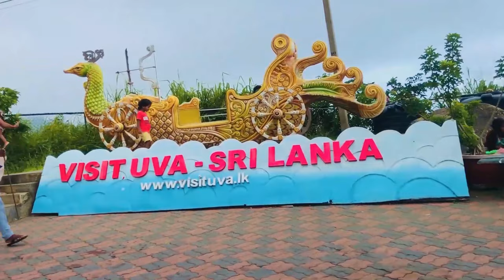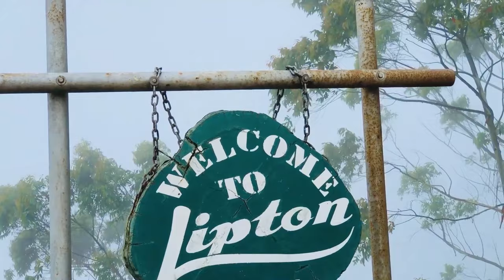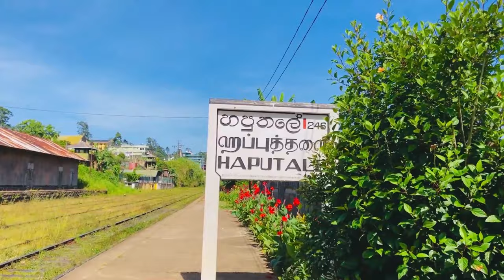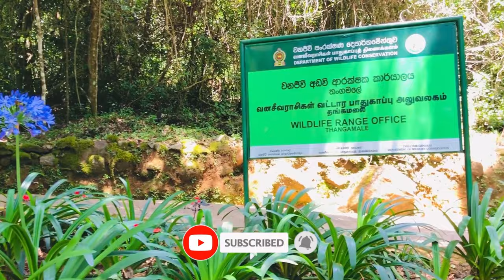Haputale: a day in the life Part 1 | Adisham bungalow | view point | හපුතලේ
Adisham Bungalow in Haputale:

Adisham Bungalow is an old house in Haputale, Sri Lanka. It was built in 1930 and has a special look with its Tudor-style design. Originally, it was used by monks, but now anyone can visit. Inside, you can see old furniture, colorful windows, and things from the past. The house is surrounded by pretty gardens and is a peaceful place to relax. It's on a hill and gives a nice view of tea farms.

Haputale Railway Station:

Haputale Railway Station is on a hill in Sri Lanka. It was built in 1921 and looks like the old times with its red bricks and a tall clock tower. The station is important because it helps people travel between Kandy and Ella. When you go there, you can see big valleys and beautiful views. The station is a way to connect with other places and shows how pretty Sri Lanka is.

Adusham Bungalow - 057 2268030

haputale: a day in the life,sri lanka,haputale,haputale sri lanka,travel with wife,sri lanka travel,travel sri lanka,travel vlog,srilanka,haputale visiting places,dadayampola